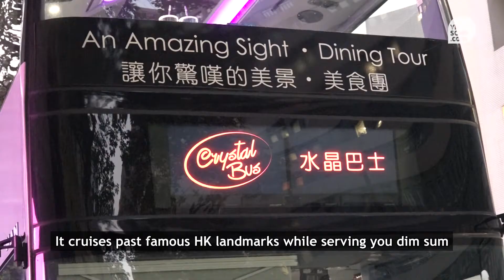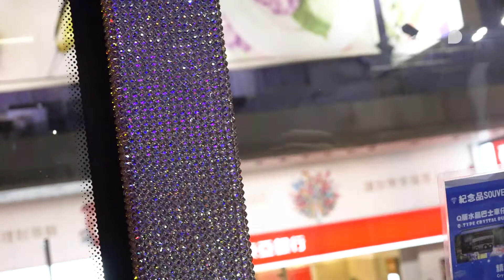YP Cadets try the Crystal Bus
Our own Young Post Cadets went on the Crystal Bus; a restaurant bus that takes you around Hong Kong's landmarks while serving you dim sum.